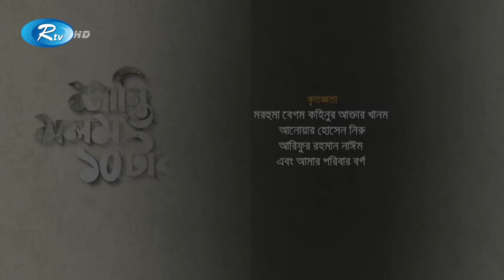Shanti Molom 10 Taka | শান্তি মলম ১০ টাকা | Ep 268 | Salauddin Lavlu | Tanzika Amin | Rtv Natok